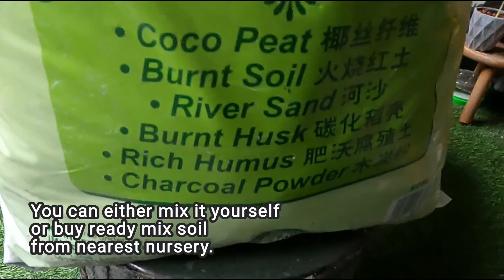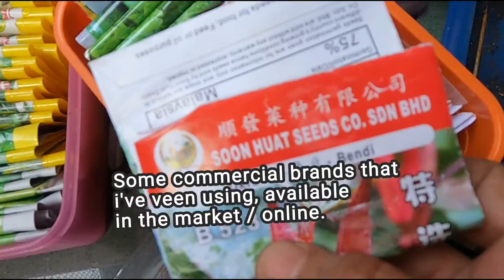Langkah Permulaan Berkebun Di rumah (Episod 1)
KekTa kongsikan langkah mudah yang KekTa sendiri ambil sejak dari mula terjebak dengan aktiviti berkebun ni. KekTa berhajat nak kongsikan beberapa siri, agar rakan2 kebun baru baru hendak mencuba, boleh sama2 belajar dengan KekTa.
Hobi berkebun ini perlukan semangat dan kesabaran, selepas itu perlahan2 kita akan nampak hasilnya. Jangan pernah mengalah, teruskan mencuba sampai berjaya !

(English)
I shared simple steps that i took since starting to get stuck with this gardening activity. This is topic will be in a few series, so that new garden friends can either learn and try it together with me. Gardening requires passion and patience, then we will slowly see the results. Don't ever give up, keep trying to make it work!‎